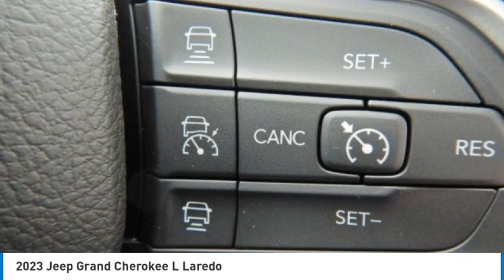2023 Jeep Grand Cherokee L PGC175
2023 Jeep Grand Cherokee L Laredo

2093 S Van Dyke Rd